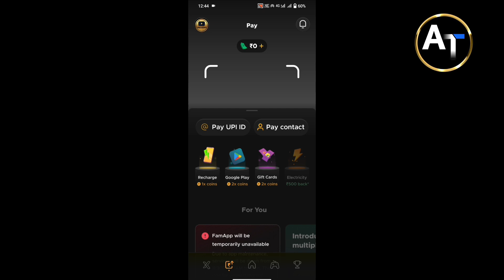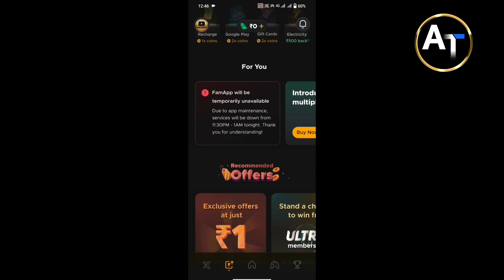क्या fampay बंद होने वाला है क्या || Fampay close hone wala hai kya jaldi dekho